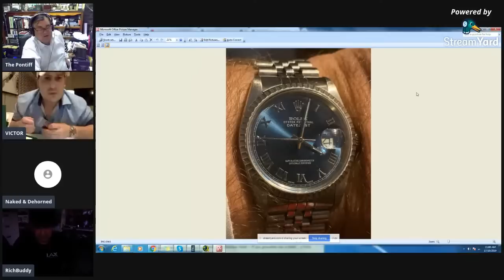MID WEEK LIVE WITH ARCHIELUXURY - Talking wrist watches and more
3) Organise a Paid Review (Any Topic- Watches, Men's issues or anything!) My charge for a collection review is US$50- (with YouTube video made!)

4) Seek Personal Advice from Archie Advice via email - US$20-